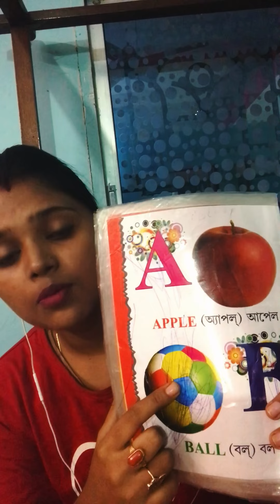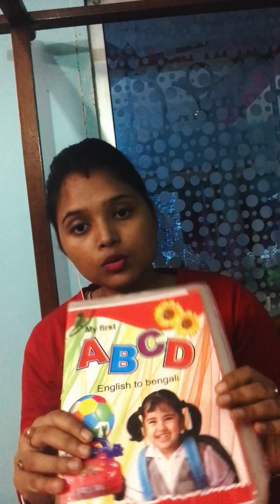Speech Delay?is It Normal?in Bengali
TOPIC:-

DISCLAMER:-
Baby and Me is a Chanel to creat personal experience with you.I am not a professional Doctor so please consult your Doctor before any remedy suggest in our vidios.

                     ***Thannk you***